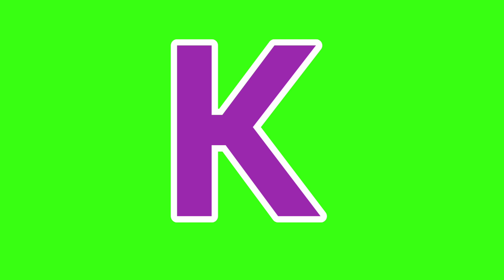ABCD kids song|A for ape B for bear abcd song#abcd kids english song